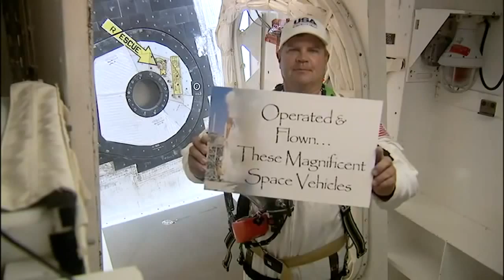L'ultimo volo dello Space Shuttle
Tributo all'ultima missione dello Space Shuttle - la STS-135 dell'Atlantis, partito l'8 luglio 2011 e rientrato il successivo 21 luglio - che chiude dopo 30 anni l'era della storica navetta spaziale riutilizzabile in grado di partire come un razzo ed atterrare come un aliante.